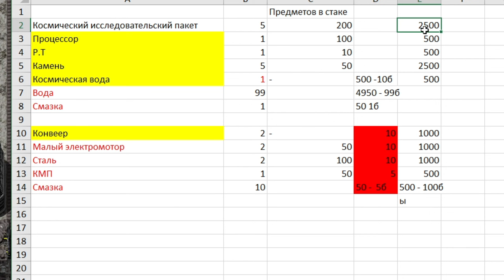Лучший способ доставки ресурсов на орбиту ! - Factorio (Krastorio 2 + Space Exploration) #16